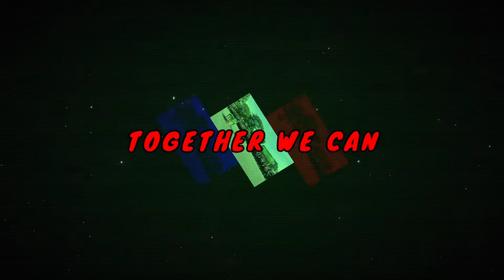YEL YEL MANTAN SISWA TAMTAMA GEL 2 TH 2022